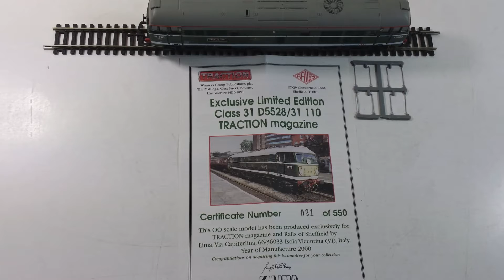LIMA L205282 Ltd Ed BR Class 31 'Traction Magazine' No. 31110 L44888